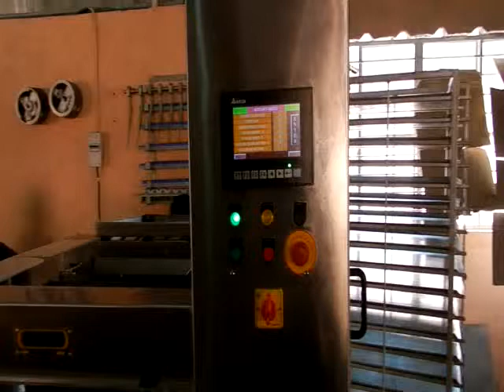Twin Drop Depositor - Mutchall Engineering For more details pls contact +91 9014724538